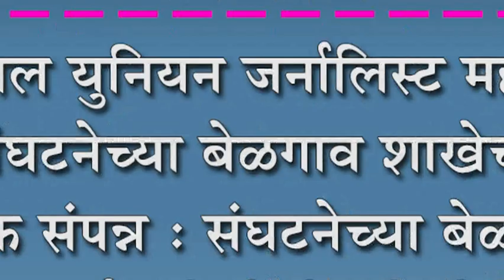नॅशनल युनियन जर्नालिस्ट महाराष्ट्र संघटनेच्या बेळगाव शाखेची बैठक संपन्न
नॅशनल युनियन जर्नालिस्ट महाराष्ट्र संघटनेच्या बेळगाव शाखेची बैठक संपन्न : संघटनेच्या बेळगाव जिल्हा कार्यकारिणीची पहिलीच बैठक